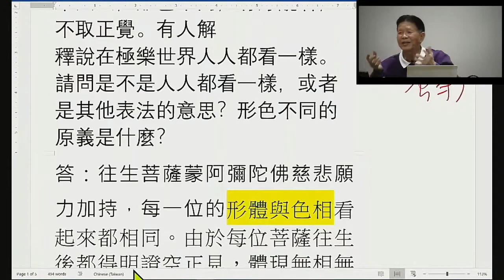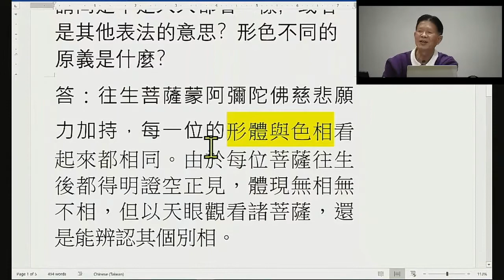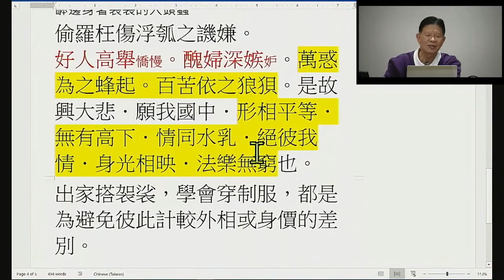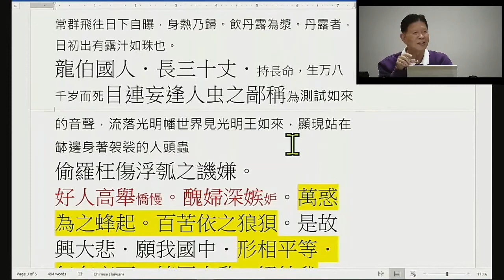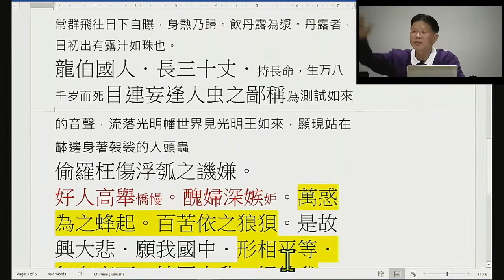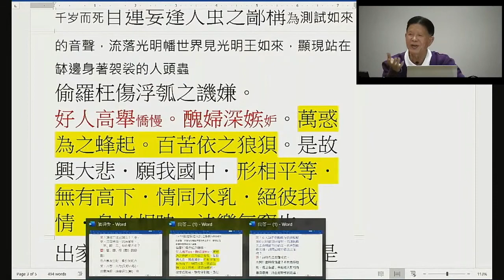佛學問答 - 阿彌陀佛第四願"形色相同願"的真正意義是什麼?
答:往生菩薩蒙阿彌陀佛慈悲願力加持,每一位的形體與色相看起來都相同。由於每位菩薩往生後都得明證空正見,體現無相無不相,但以天眼觀看諸菩薩,還是能辨認其個別相。
法藏比丘為什麼要發第四無有好醜願,使國中天人無有形色好醜之願呢?會疏曰:「述曰.見或國土.雖色光一.形相不同。或有矬嵯小陋痟衰微瘦.或有大面長身。如《太平御览》《洞冥記》曰:彼勒畢國人.長三寸.有羽翼善言語戲笑,因名"語國。常群飛往日下自曝,身熱乃歸。飲丹露為漿。丹露者,日初出有露汁如珠也。龍伯國人.長三十丈.持長命,生万八千岁而死目連妄逢人虫之鄙稱為測試如來的音聲,流落光明幡世界見光明王如來,顯現站在缽邊身著袈裟的人頭蟲偷羅枉傷浮瓠之譏嫌。
好人高舉憍慢。醜婦深嫉妒。萬惑為之蜂起。百苦依之狼狽。是故興大悲.願我國中.形相平等.無有高下.情同水乳.絕彼我情.身光相映.法樂無窮也。
出家搭袈裟,學會穿制服,都是為避免彼此計較外相或身價的差別。